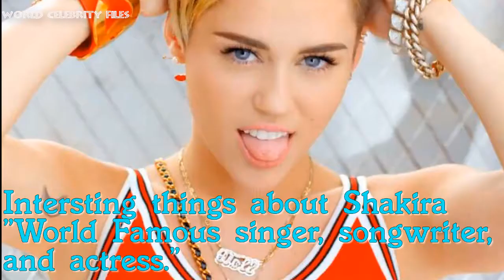Miley Cyrus Lifestyle ★ Net Worth ★ House ★ Cars ★ Income ★ Education ★ Biography ★ Boyfriend - 2018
I am hereby declare that all Images use to make this video is from Google Search Photos all are taken from Google Image search and using advanced image search option. Usage rights: "free to use, share or modify".